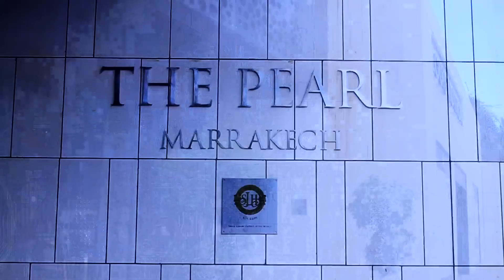RedOne Berhil - Best of Pearl Marrakech | رضوان برحيل - أفضل لحظات مراكش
رضوان برحيل - أفضل لحظات مراكش | 2015 | Redouane Berhil - Best of Pearl Marrakech

-Boite de Production
-Management Artistique
-Studio Musical
-Composition Musicale
-Agence de communication spécialisée dans événementielle
-Divertissement Artistique